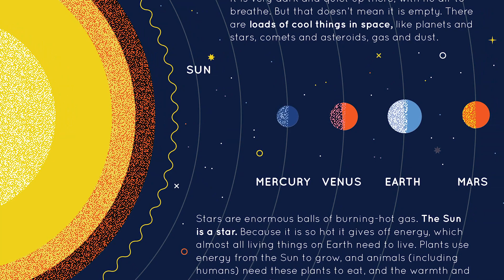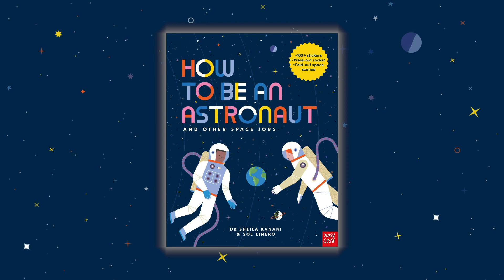What is space? Q&A with Dr Sheila Kanani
What is space?

Dr Sheila Kanani, author of How To Be An Astronaut and Other Space Jobs, is answering questions about space, becoming an astronaut, and all of the other jobs in the space industry!

Do you have what it takes to become an astronaut, a spaceship engineer or to work at Mission Control? Find out all about space and all the incredible space jobs you could do, from training to be a space chef or designing spacesuits to searching for new planets we could live on, or even blasting into space and living in the International Space Station. This book will inspire anyone with an interest in science and space exploration.

Find out more about How to be an Astronaut and Other Space Jobs